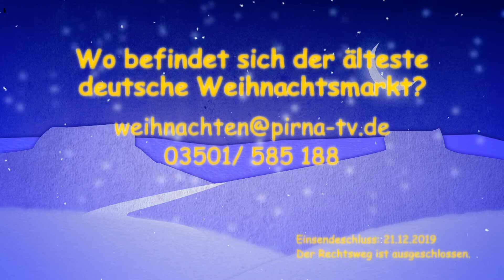17.Türchen - PirnaTV-Weihnachtsrätsel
Steht Weihnachten auf des Messers Schneide?